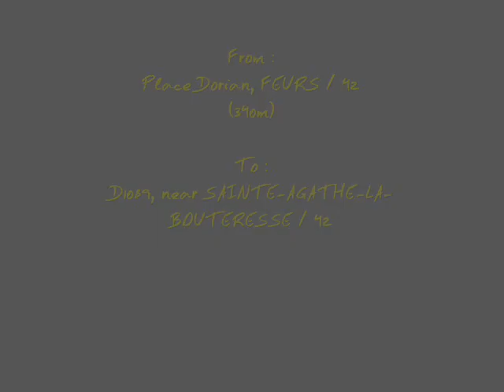TdF Driving 3i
From : Place Dorian, FEURS / 42
To : D1089, near SAINTE-AGATHE-LA-BOUTERESSE / 42
Distance : 12.7 km
Average speed : 75.7 km/h
Time : ~ 14h10
Weather : Sun, Clouds, Rain
Special :